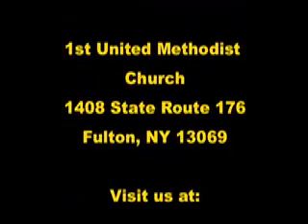Palm Sunday Rock Concert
Reverend Mark Kimpland uses humor to explain to the children why "the rocks will sing."  You can see the entire service on our Please visit us today and say hello.